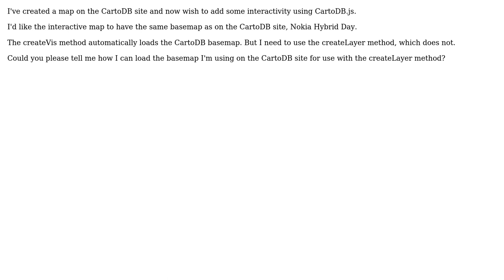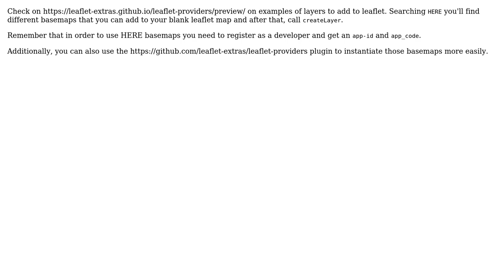GIS: CartoDB basemaps using CartoDB.js with createLayer (2 Solutions!!)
GIS: CartoDB basemaps using CartoDB.js with createLayer

With thanks & praise to God, and with thanks to the many people who have made this project possible! | Content (except music & images) licensed under CC BY-SA | Music | Images & others | With thanks to user luca carboni user Jorge Sanz user Bill and the Stack Exchange Network Trademarks are property of their respective owners. You are responsible for your own actions.